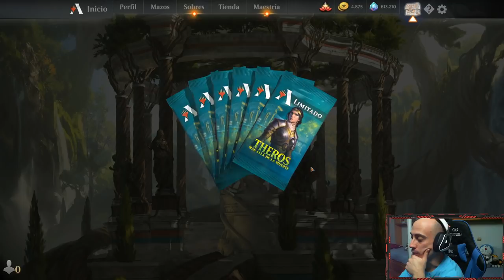Jugando sellado de THEROS para preparar las presentaciones (DIRECTO RESUBIDO)